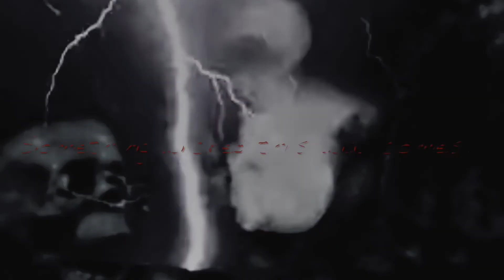The Addams Family Theme / Ukulele & U-Bass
This is a High G ukulele I'm playing in this video.
But it can be played with low G as well.

Wonderful ukulele players that I LOVE and respect .